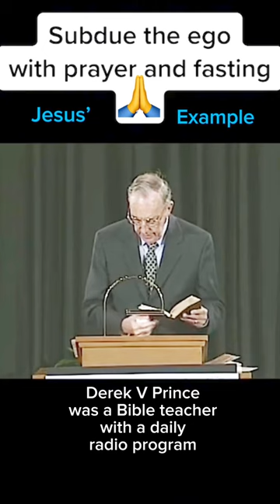Derek Prince on Fasting and Prayer